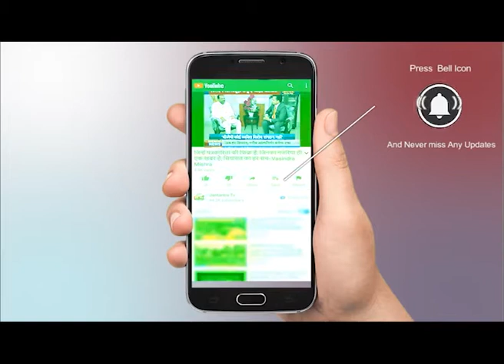Lal Quila Violence: किसानों की हिंसा को लेकर बोले प्रदेश अध्यक्ष- Swatantra Dev Singh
Swatantra Dev Singh on Farmers Protest